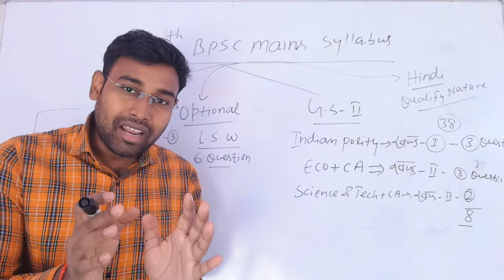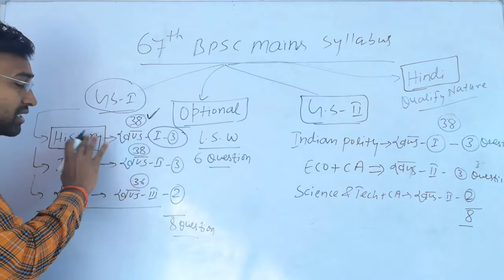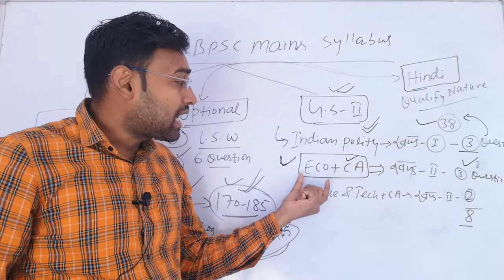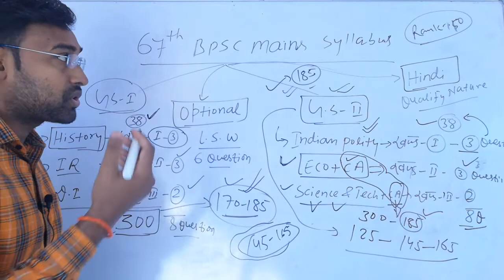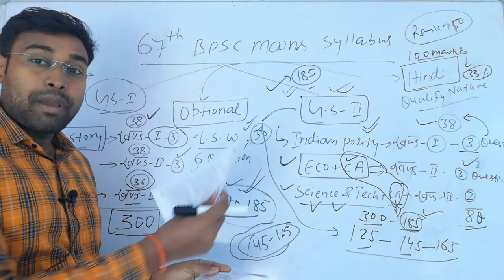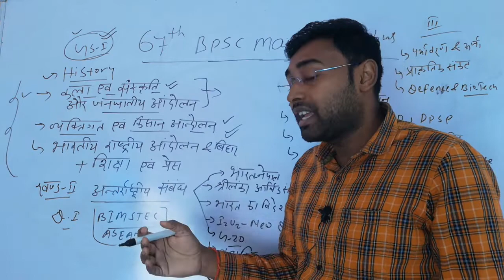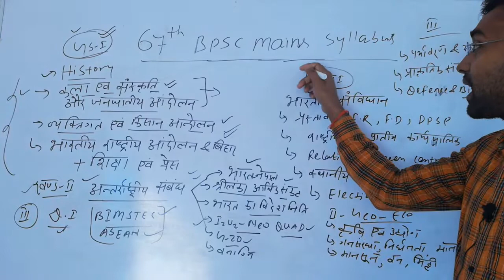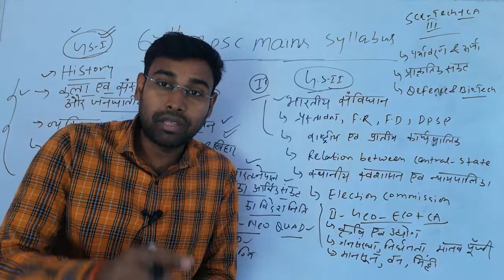67th (Mains ) BPSC सम्पूर्ण SYLLABUS |95% लोग इसे छोड़ देते है |FORMULA GEO+ECO+CA =SECTION-2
67th (Mains ) BPSC सम्पूर्ण SYLLABUS |95% लोग इसे छोड़ देते है |FORMULA GEO+ECO+CA =SECTION-2 |

67th BPSC Result धांधली 2022! बहुत बड़ी गड़बड़ी पाई गई! कल 12:00 बजे का रिपोर्ट!

68th (prelim) BPSC सम्पूर्ण syllabus 2022 | 80%लोग इसे छोड़ देते है | 67th BPSC MAINS UPCOMING SOON|

67th mains and 68th prelim BPSC strategy |अब आपको सदमे से बाहर निकलना पड़ेगा मेरा तरीका और आपकी मेहनत |अबकी बार BPSC पार |

welcome to smart Gktrick
                मैं आपका mentor Shankar sir
                                                            आप सब का हार्दिक अभिनंदन करता हूं आपके अपने चैनल स्मार्ट जीके ट्रिक पर मैं आज से आप लोगों के लिए बिल्कुल free class बिहार पब्लिक सर्विस कमीशन (BPSC) के लिए पढ़ाऊंगा  | जो भी छात्र इससे जुड़े हैं इसका भरपूर फायदा उठाएं ताकि वह अपना भविष्य उज्जवल बना सकें | धन्यवाद

                           Other class
                                                For Any Query